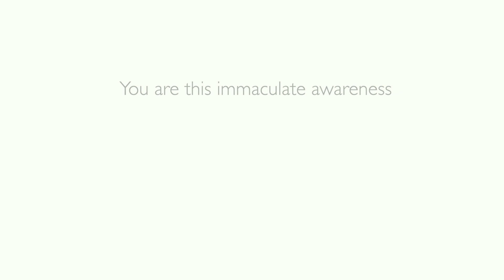Touching Awareness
In this video Natasha gently speaks about Awareness being the most intimate part of your Being. It is that with which you Know yourself, and out of which everything arises. Staying with Knowing and not confusing experience with who you are, is what can help us Come Home!